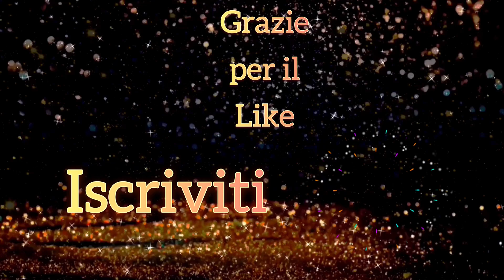Villaggio Lemax in vetrina 5/7 | Natale 2022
Ci stiamo avvicinando alla fine della serie “Villaggio Lemax in vetrina 2022“ questo è il quinto video. Nel video mostriamo un piccolo scorcio di villaggio realizzato utilizzando figurine, vignette ed edifici che fanno parte della collezione Caddington Village.
La collezione Caddington riproduce minuziosamente lo stile di vita dell’epoca vittoriana.🎩

Nel periodo che precede il Natale, anche il martedì ☺️